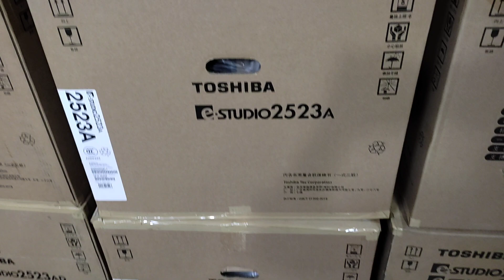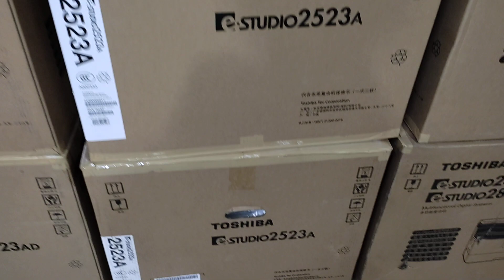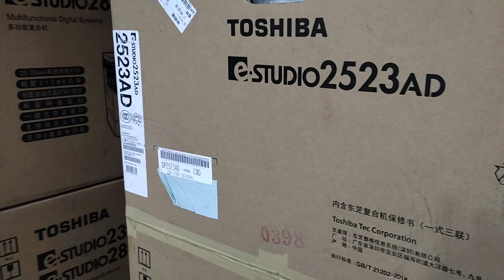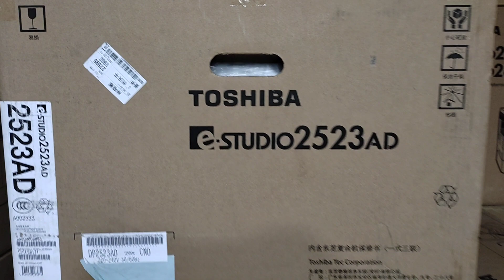toshiba photocopy machine price in bangladesh new universal office equipment wholesale 01757550875